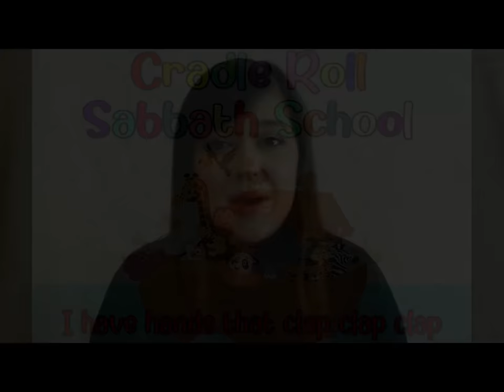Stanborough Park Church Cradle Roll Sabbath School - Second Edition March 2021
Welcome to Stanborough Park Church Cradle Roll Sabbath School

This is our second March program for you and your little ones to join in and worship together.

If you would like to follow along you can download the lesson from the following link.

Have a happy and blessed Sabbath.